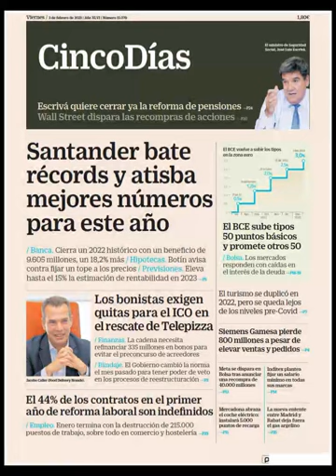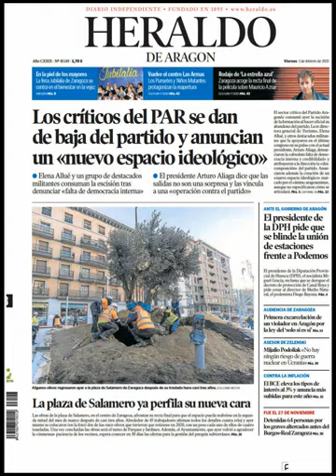Noticias Viernes 3 Febrero 2023 Principales Portadas Titulares Diarios Periódicos España Spain News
Principales Titulares de Noticias en Portadas Diarios Periódicos Españoles del Viernes 3 de Febrero de 2023 ¿Que le Pareció este día?